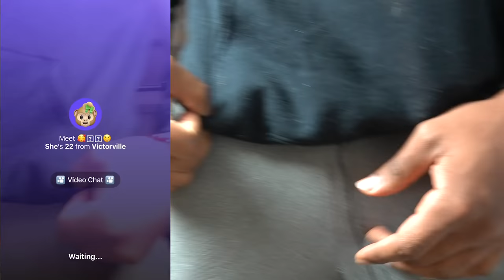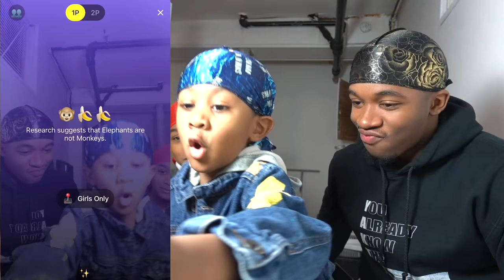Asking Girls Who's Cuter With My Little Brothers | Monkey App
Hey guys we back on the Monkey App with my Little Brothers and this time we're asking random girls which one out of my little brothers is cuter